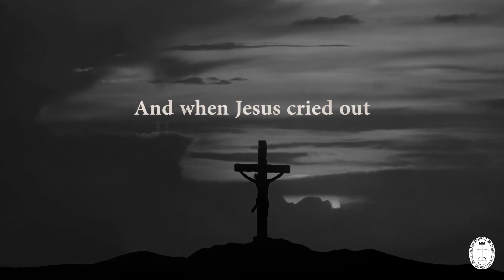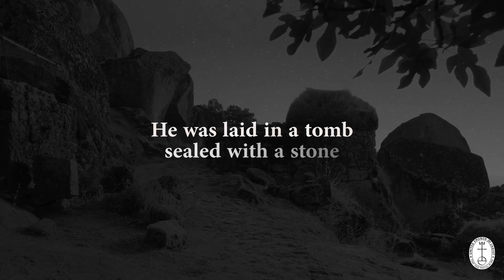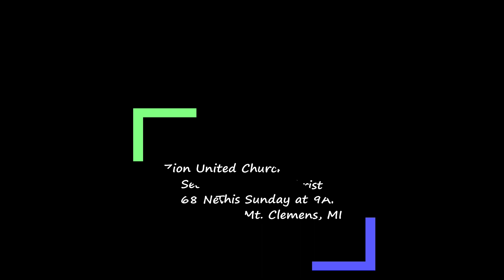Jesus Is Lord - Narrated by Alexander Moore - April 9, 2023 - Zion United Church of Christ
Originally performed live in our Easter Sunday Worship Service - April 9, 2023 video.

Narrated by: Alexander Moore
Live at Zion United Church of Christ
Mount Clemens, Michigan, USA

We worship together Sunday Morning at 9AM EDT.
We would love for you to join us in-person!

Produced by: Zion Stream Team Productions 2023